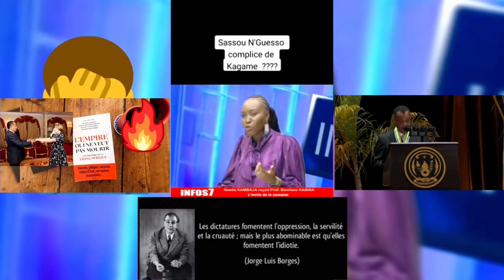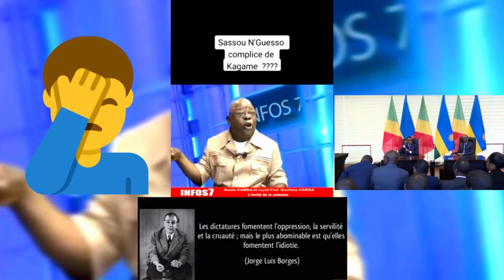COUP D'ETAT 💥RUMEUR CONSOMMÉE 😱FRANCAFRIQUE RENFORCÉE 🔥CLAN SASSOU DIVISÉ 🔥ARMÉES HIMILIÉES.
Toute dictature a durée de vie limitée. Ne lâchons rien ❤❤❤ Sassou Nguesso est fini, il va tomber ❤❤❤ __________________________________Soutenez la libre et vraie résistance.  Toko longa
Congo-Brazza bientôt libéré par ses dignes fils.